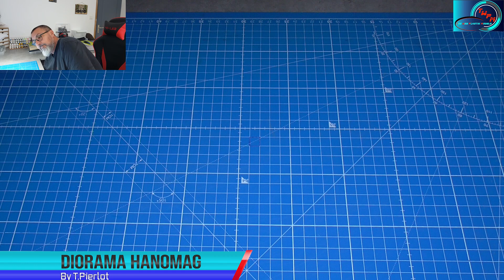Montage Maquette Diorama Hanomag Part 11